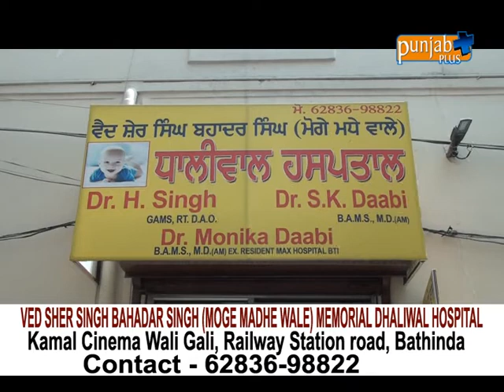VED SHER SINGH BAHADAR SINGH MOGE MADHE WALE MEMORIAL DHALIWAL HOSPITAL